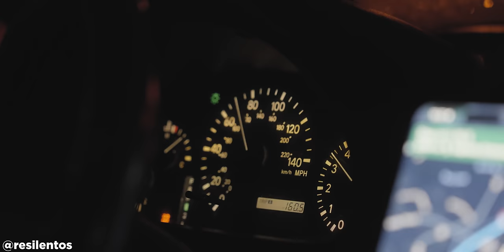Dejamos Nueva York y ahora toca: BALTIMORE! (por esta razón)